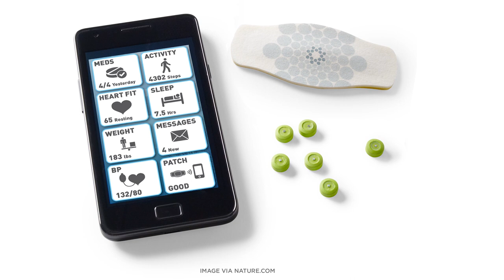Mobile Minute: Smart Pills That Track Your Health From the Inside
Wearables may look like they're out of a sci-fi movie, but that's just the stuff for our head and wrists. There's a whole new dimension of wearable tech coming our way, including smart contacts, implantable sensors, and ingestible pills.